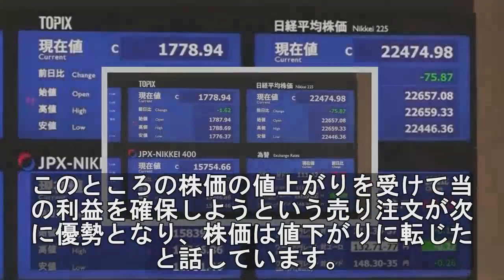株価 値下がり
週明けの２７日の東京株式市場は、取り引き開始直後は買い注文が先行しましたが、その後は当面の利益を確保しようという売り注文が次第に広がり、株価は値下がりして、午前の取り引きを終えました。
日経平均株価、午前の終値は、先週末より７５円８７銭安い２万２４７４円９８銭。東証株価指数＝トピックスは１．６２下がって、１７７８．９４。午前の出来高は６億８１３５万株でした。

市場関係者は「アメリカで始まった年末商戦の出足が好調だという見方から、先週末のニューヨーク市場で株価が値上がりしたことを受けて、東京市場でも取り引き開始直後は買い注文が先行した。しかし、その後は、このところの株価の値上がりを受けて当面の利益を確保しようという売り注文が次第に優勢となり、株価は値下がりに転じた」と話しています。